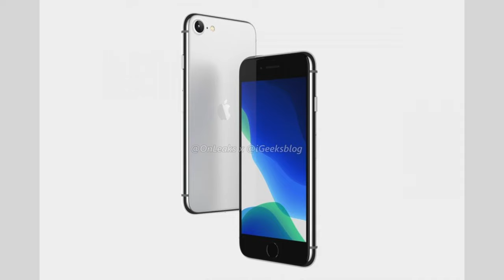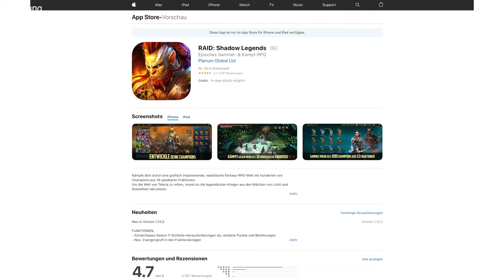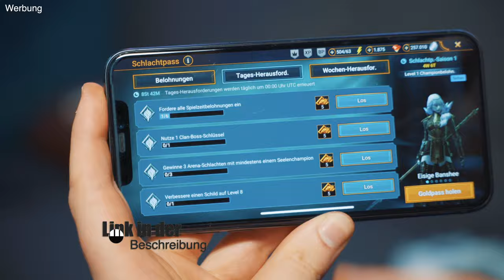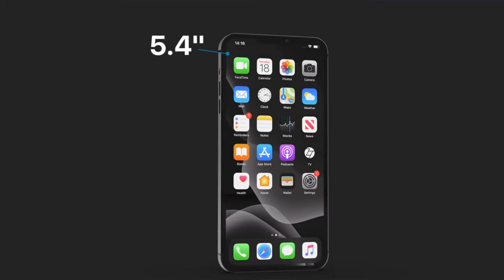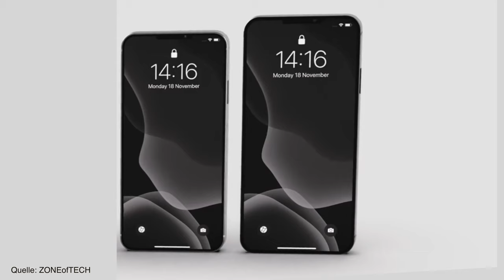5 neue iPhones in 2020?! - KEIN Apple März Event - Aktuelle Gerüchte & Leaks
Installiert Raid kostenlos: ✅ Mobile ✅ PC Bekommt 💰50.000 Silber und einen epischen Champion 💥 am 7. Tag des Neueinsteiger-Programms.

Im heutigen Video geht es mal Wieder um die aktuellen Gerüchte rund im Apple!

--WEVIEW--
link:
name:
rating: 5/5